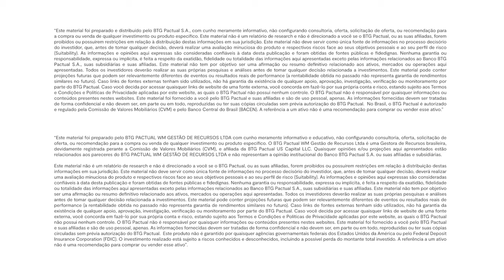Outlook Ações Globais 2024 por Portfolio Solutions Global | Offshore Connection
Qual será o grande tema para as ações globais em 2024?  Neste primeiro episódio do ano, Carlos Camacho, sócio e co-head de Portfolio Solutions Global do BTG Pactual, e Vitor Melo, CFA, estrategista de Ações Globais do BTG Pactual, conversam sobre como a busca por produtividade e o uso da inteligência artificial irão permear todos os setores. Os especialistas detalharam ainda as perspectivas para diversos segmentos globais, como financeiro e saúde, e o efeito em ações do início do ciclo de corte de juros nos EUA. Falaram também sobre a visão do time de Portfolio Solutions sobre como alocar um portfólio com ações globais.

Conteúdos abordados neste vídeo:

00:00 Qual será o tema para ações globais em 2024?
02:20 Produtividade e inteligência artificial
11:45 Setores beneficiados por inteligência artificial
17:11 Setor financeiro: bancos
19:48 Corte de juros nos EUA: efeito em ações

Amplie sua compreensão sobre o universo dos investimentos e tenha em mãos este material enriquecedor, preparado pelos nossos especialistas do time de Portfolio Solutions do BTG